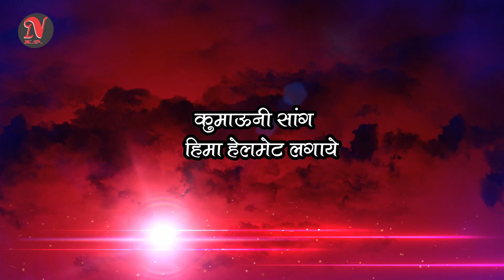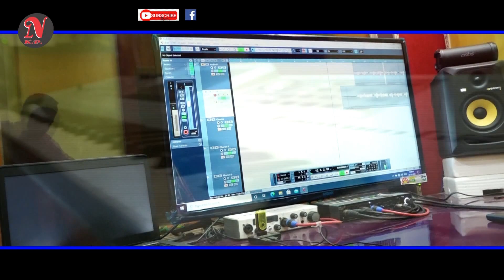दिवान दा ने पहली बार स्टूडियो से ऐसा कुमाउनी गीत गाया की दिल खुश हो गया | Hima Helmet Lagaye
Tital - Hima Helmet lagaye

Singer & Lyrics - Diwan Singh Chulgai

Rythem - Deepak kandpal

Record - Nanda Studio Haldwani 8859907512

Camera & Edit - Dheeraj Pandey

Special Thanks - Suraj Bisht , Kamal Palariya, Shekhar Bhatt, Anil Tufani,
                              Harish ji, Mohan Da, Suman pandey, Deepa nagarkoti,
                              Sanu Joshi, Ankit Joshi, Nishu Rana